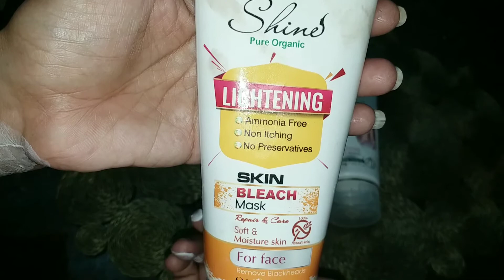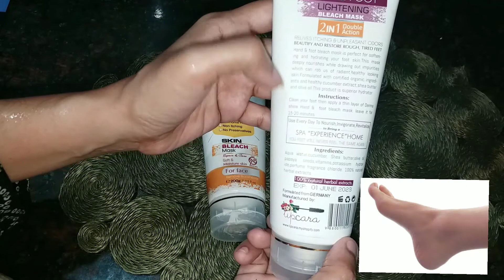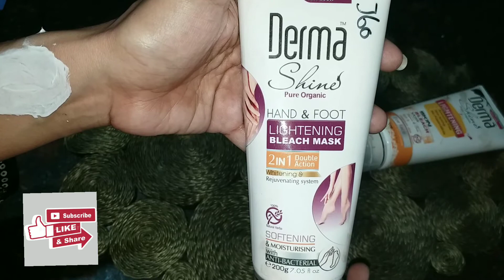Derma shine bleach Review || energy drink bacho ka liya || lifestyle with Queen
These videos based upon our daily home routine Skin care,cooking,shopping, health,hair care,grocery & Much much more hope u'll like my daily vlogs.